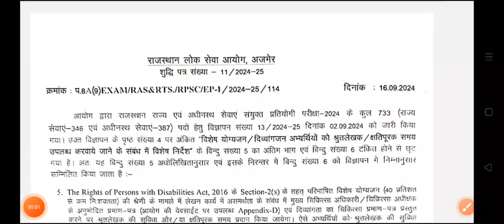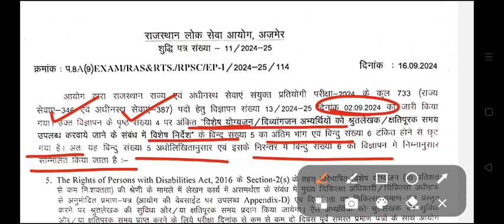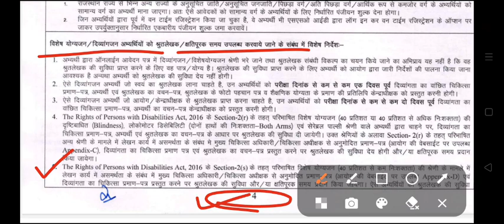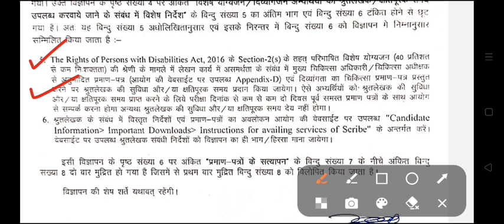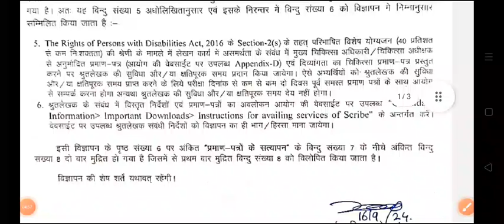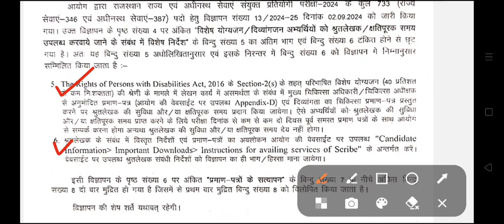RAS Exam Latest News Today | RAS Exam 2024 Latest Update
आपत्ति वाले प्रश्न

RAS Pre Cutoff 2024
RAS Exam Cutoff 2024
RAS Pre Exam CutOff Kitni Jayegi
RAS Cutoff
ras gk model paper
rpsc ras model paper 2024
ras Model paper 2024
rajasthan rpsc ras gk 2024
rpsc ras gk 2024
ras general knowledge 2024
ras classes 2024
ras model paper
ras online classes 2024
rpsc ras live classes
ras Gk 2024
ras हूबहू पेपर 2024
ras प्रश्न पत्र 2024
Rajasthan classes RAS